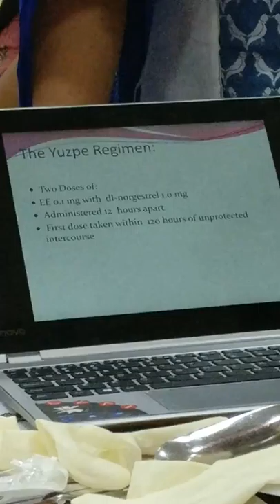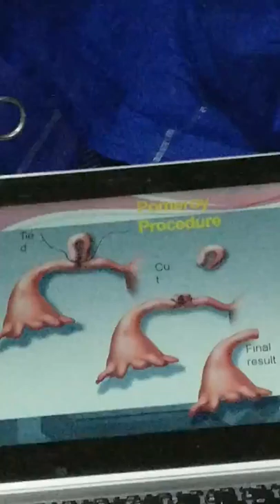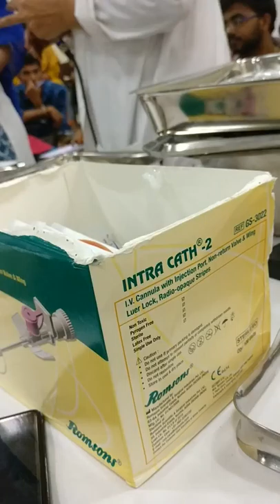Instruments, Drugs and Procedures in Family Planning for Final Year MBBS.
The class was taken by Dr Archana from Department of Obstetrics and Gynaecology, Sultan Bazaar Government Maternity Hospital.